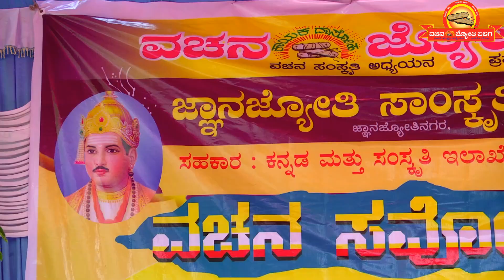Nade chenna Nudi chenna ನಡೆ ಚೆನ್ನ ನುಡಿ ಚೆನ್ನ - Basavanna Vachana| ಶ್ರಾವಣಿ 2nd Std., | ವಚನ ಸರ್ವೋದಯ ೫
ಎರಡನೇ  ತರಗತಿ ವಿದ್ಯಾರ್ಥಿನಿ ಶ್ರಾವಣಿ "ನಡೆ ಚೆನ್ನ ನುಡಿ ಚೆನ್ನ" ಬಸವಣ್ಣನವರ ವಚನವನ್ನು ತಪ್ಪಿಲ್ಲದಂತೆ ಹಾಡಿದ್ದಾಳೆ.
ಸಂಗೀತ ಕಲಿತಿಲ್ಲದ ಶ್ರಾವಣಿ ಮನದಿಂದ ಈ ವಚನ ಹಾಡಿದ್ದಾಳೆ.
ಶ್ರಾವಣಿಯ ಈ ವಚನಕ್ಕೆ ನಿಮ್ಮ ಚಪ್ಪಾಳೆ - ಲೈಕ್ ಇರಲಿ.  ನಿಮ್ಮ ಪ್ರತಿಕ್ರಿಯೆಗಳನ್ನು ಯು ಟ್ಯೂಬ್ ನಲ್ಲಿಯೇ ನೀಡಿರಿ.
ನಿಮ್ಮ ಮನೆಯ - ಕುಟುಂಬದ - ಪರಿವಾರದ ಸದಸ್ಯರಿಗೂ ಇದನ್ನು ಶೇರ್ ಮಾಡಿ
ನಿಮ್ಮ ಮನೆಯ ಮಕ್ಕಳು ಅಚ್ಚಕನ್ನಡದ ಸ್ವಚ್ಛ ಬೇಸಾಯ ವಚನಗಳನ್ನು ಕಲಿತು ಹಾಡಲು ಪ್ರೇರೇಪಿಸಿರಿ.

ಅಪ್ಪನು ನಮ್ಮ ಮಾದಾರ ಚೆನ್ನಯ್ಯ - ಅಣ್ಣ ಬಸವಣ್ಣನವರು ಹೇಳುತ್ತಿದ್ದ ಮನದ ಮಾತು ಅನುಭವವಾಗಿ ವಚನವಾಗಿ ನಡೆ ಚೆನ್ನ, ನುಡಿ ಚೆನ್ನವಾಗಿ ಮೂಡಿಬಂದಿದೆ. ಮಾದಾರ ಚೆನ್ನಯ್ಯನವರ ವ್ಯಕ್ತಿತ್ವವನ್ನು ಕಟ್ಟಿ ಕೊಟ್ಟಿರುವ ವಚನವಿದು.

ವಚನ :
ನಡೆ ಚೆನ್ನ, ನುಡಿ ಚೆನ್ನ, ಎಲ್ಲಿ ನೋಡಿದದಲ್ಲಿ ಚೆನ್ನ !
ಪ್ರಮಥರೊಳಗೆ ಚೆನ್ನ, ಪುರಾತರೊಳಗೆ ಚೆನ್ನ,
ಸವಿ ನೋಡಿ ಅಂಬಲಿಯಾ ರುಚಿಯಾಯಿತ್ತೆಂದು
ಕೂಡಲಸಂಗಮದೇವಂಗೆ ಬೇಕೆಂದು ಕೈದೆಗೆದ ನಮ್ಮ ಚನ್ನ.